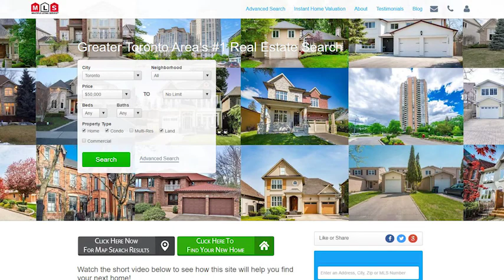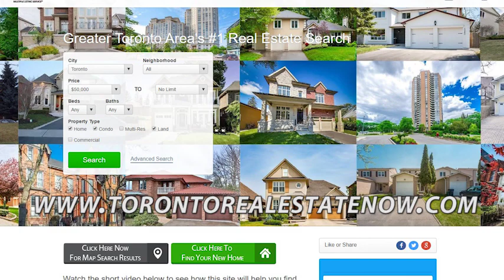How Investors Are Generating Big Cash Flow With Airbnb - Toronto Real Estate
We're seeing a lot of property investors here in the Toronto market begin using Airbnb rentals to create some big returns. Basically, they use their investment property to rent to short-term tenants through Airbnb's vacation rental service. If you're considering this type of investment, there are three key factors you need to keep in mind. The first is location because some areas aren't even zoned to allow short-term rentals.

Buying a new home? Get a full home search

Selling your home? Get a free Home Price Evaluation

Michael Duggal
Re/Max Premier Realty
1885 Wilson Ave
Toronto, Ontario
MichaelDuggal.com